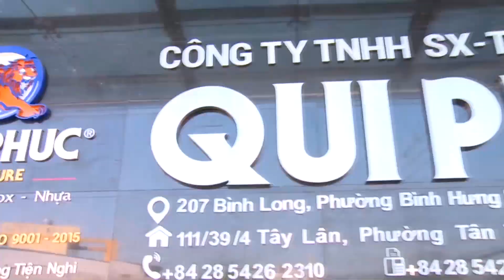Tết Cùng Qui Phúc - Gia Đình Sung Túc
. Tết Tân Sửu 2021 sắp đến, các gia đình lại tất bật dọn dẹp, sắm sửa và trang hoàng nhà cửa sao cho sạch sẽ, tươm tất để chào đón một năm mới thêm đủ đầy, sung túc.

Biết bao nhiêu thứ cần phải mua. Ngoài những nhu yếu phẩm cần thiết như thực phẩm, bánh kẹo hay nước giải khát…; bạn đã có ý định sắm sửa thêm món nội thất gia đình nào chưa? Hãy để Qui Phúc gợi ý bạn nhé!